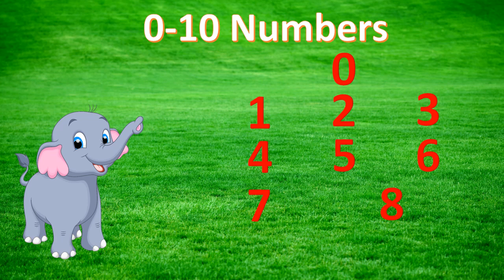Learn 0 to 10 Numbers | 123 Numbers | 1234 Counting for Kids | cartoon Video | Nursery Rhymes Kids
Kidzcola 0 to 10 Numbers Video Music

This video is a kids cartoon which will help them learn numbers 1 to 10.

Our collection of Nursery Rhyme Songs, Children Songs, Kids Songs, Baby Songs, Nursery Songs, ABC Songs will surely help your kids learn quick with entertainment and good music.